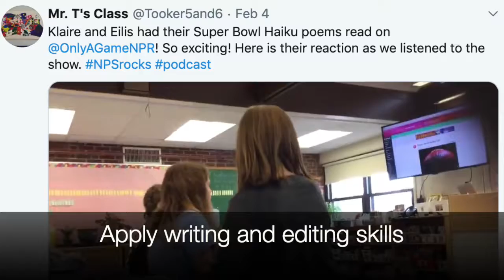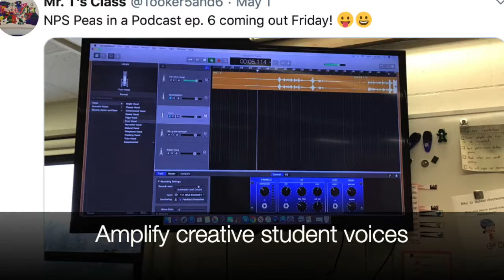Using Podcasts to Amplify Student Voices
Podcasts may be a nice way to pass the time on your commute, but they have even more power in the classroom. Participants in this session will learn how to raise student voices with the power of podcasting. We will explore free tools to record and edit podcasts so your students thinking and creativity can shine. Participants will also discover how listening to podcasts can enrich their teaching and learning. Podcasting works for every subject and every student. Come see how even the most shy and introverted students can find their voice with the power of a podcast.

W5-05- Dartmouth 12:50 pm - 1:40 pm